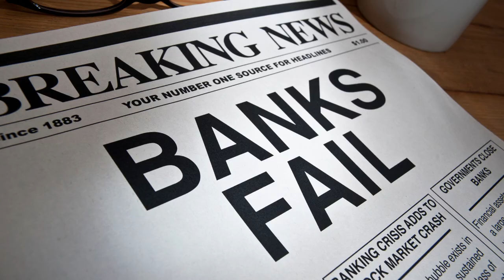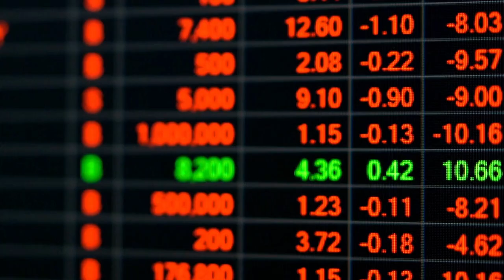Silicon Valley Bank Collapse: What REIT Investors Should Know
Silicon Valley Bank Collapse news could have a major impact on REITs like Realty Income (O) and investors should know this. But it does not spell disaster for REITs. On the contrary, we think that SVB Bank's failure will benefit REITs as it leads to lower interest rate expectations. You can access my entire REIT Portfolio by taking a 2-week free trial to my REIT newsletter, High Yield Landlord Please follow me on Twitter and subscribe to my YouTube channel.

Silicon Valley Bank: what happened? In this video, I'll discuss the fallout from the Silicon Valley Bank collapse, and how it will impact REITs like Realty Income (O Stock). It is one of our top 3 REITs for 2023.

Image sources: Alexandria Real Estate, SBV Bank, YCHARTS, Canva

This video is impersonal and does not provide individualized advice or recommendations for any specific person. Viewers/readers should not make any investment decision without conducting their own due diligence and consulting their financial advisor about their specific situation. The information is obtained from sources believed to be reliable, but its accuracy cannot be guaranteed. The opinions expressed are those of the publisher and are subject to change without notice. This YouTube channel is managed by Leonberg Research OÜ, a subsidiary of Leonberg Capital OÜ.